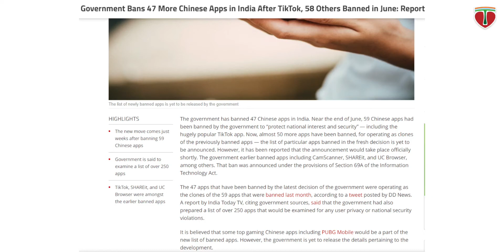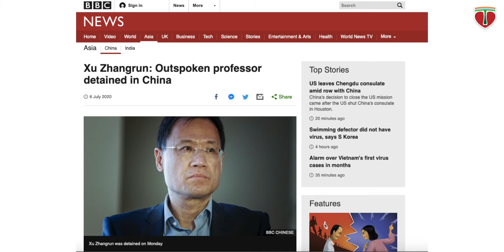PUBG Ban In India, soon??? More 47 Chinese Apps Banned By India 🔥🔥🔥 || Techno Basa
Points Discussed: PUBG Ban In India, soon??? More 47 Chinese Apps Banned By India

►► বিশেষ সতর্কীকরণ :
এই ইউটিউব চ্যানেলের কোন ভিডিও,অডিও অনুমতি ছাড়া ব্যবহার করা বেআইনি। এই চ্যানেলের ভিডিও, অডিও অনুমতি ছাড়া ব্যবহার করলে যথাযথ আইনি ব্যবস্থা গ্রহণ করা হবে।
►► Attention:
It is illegal to use any video on this YouTube channel, without audio permission. If you are using this channel video/audio without permission, appropriate legal action will be taken.